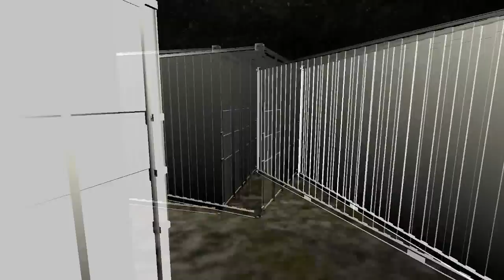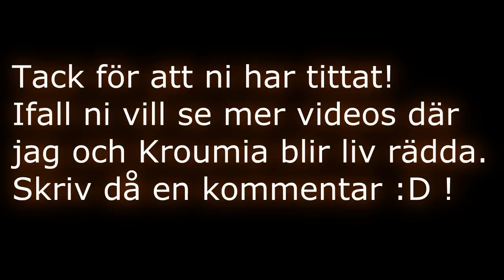Survivers Beta3 - Del1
Hej allihopa!
Jag och Kroumia blev så rädda i minecraft hc del 5 utav några zombies. Så många utav er tyckte att vi skulle testa spela lite skräck spel! Så det gjorde vi. Ohhh galet vad rädd jag var! Ja ni får se själva. Hoppas ni gillar videon. Ifall ni vill se fler utav dessa videos. Så skriv en fin kommentar om vad ni tyckte :D !